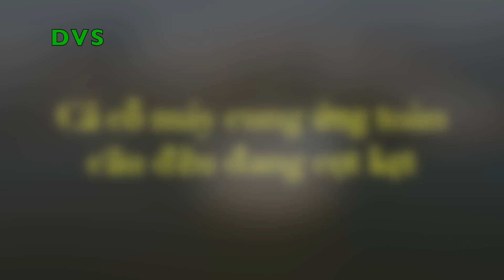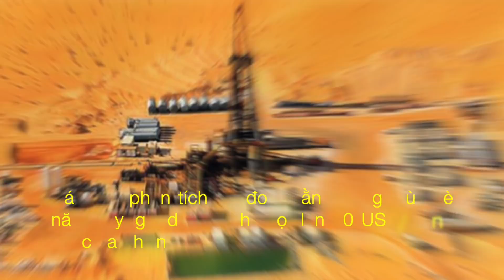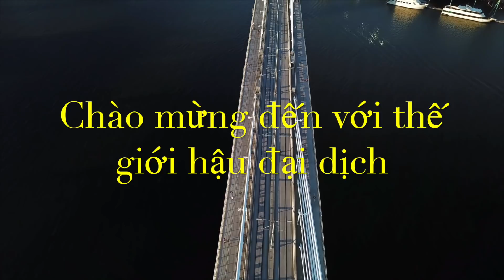Cổ Máy Cung Ứng Toàn Cầu .. SẼ NỔ TUNG ... | DVS Vlog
HSBC cảnh báo: Cỗ máy cung ứng toàn cầu sẽ nổ tung nếu các bánh răng thứ cấp như Việt Nam mắc kẹt vì Covid-19

Đại dịch Covid-19 bùng lên ở châu Á có thể đe dọa chuỗi cung ứng toàn cầu và tiếp tục làm trầm trọng thêm cuộc khủng hoảng thiếu đang bao trùm cả thế giới.

- Điểm nghẽn xuất hiện
- Cả cỗ máy cung ứng toàn cầu đều đang cọt kẹt
- Sẽ là một mùa hè siêu nóng của giá dầu